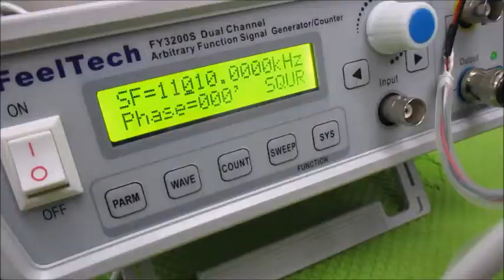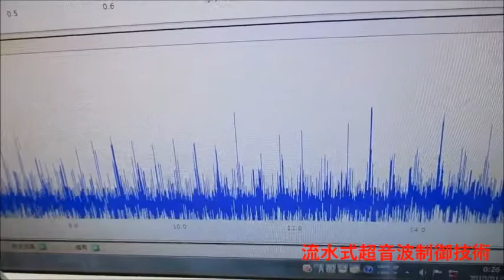超音波モデルに基づいた制御システムの開発技術 Ultrasonic-labo